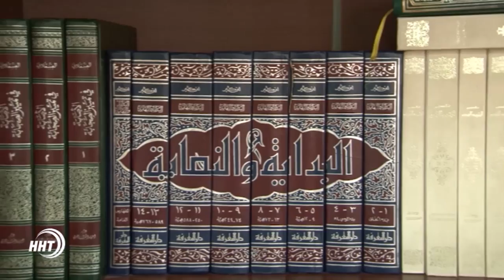Ураза-байрам: В Дагестане видели луну